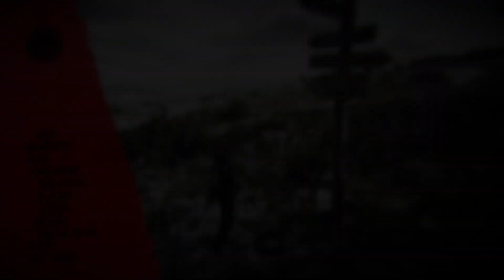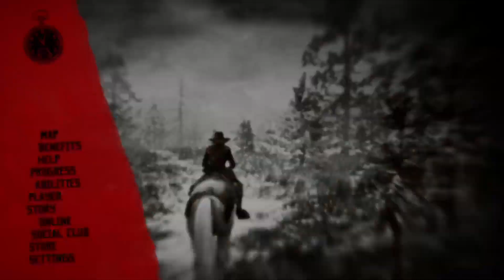[PS5] Santa Watch! Perfect time to do things ;) !maps !social [FIN/ENG] #809